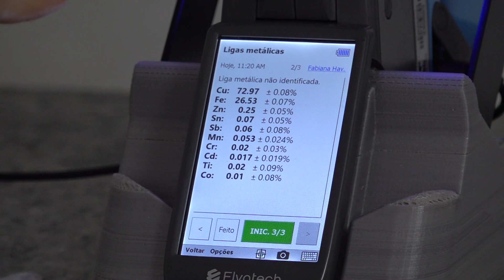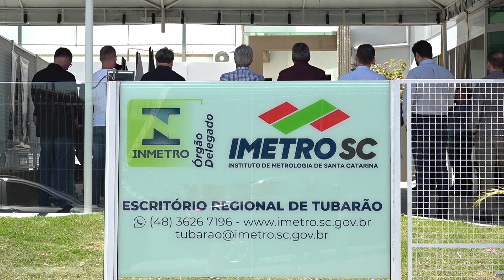Laboratório de Segurança de Produtos do Imetro-SC é inaugurado em Tubarão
Tubarão agora é sede do novo Laboratório de Segurança de Produtos do Imetro-SC. A inauguração do espaço foi realizada na manhã desta sexta-feira (24).